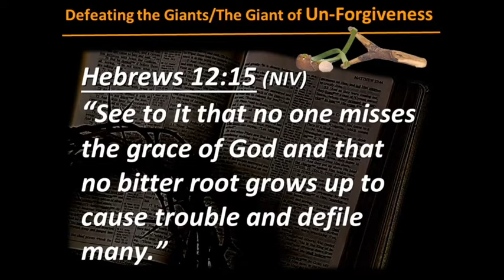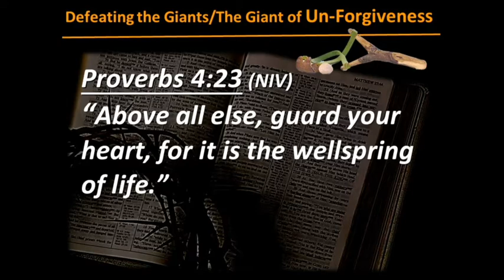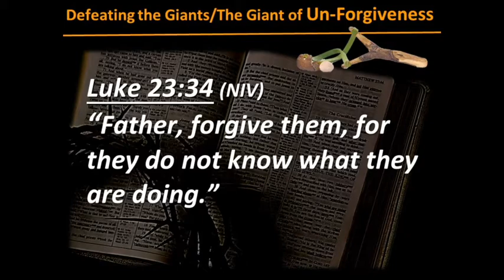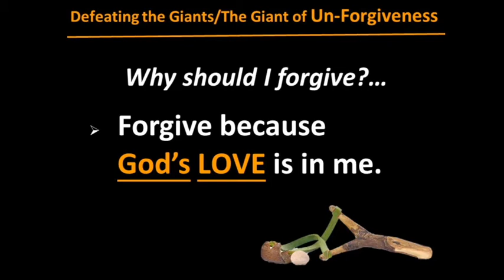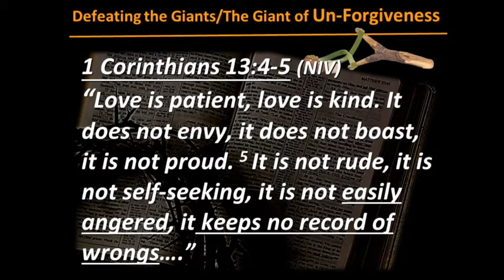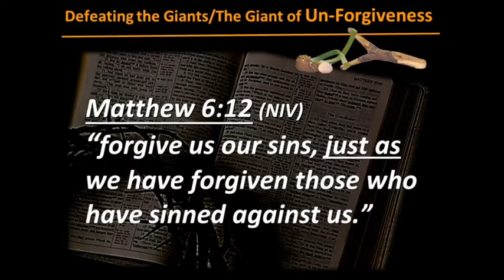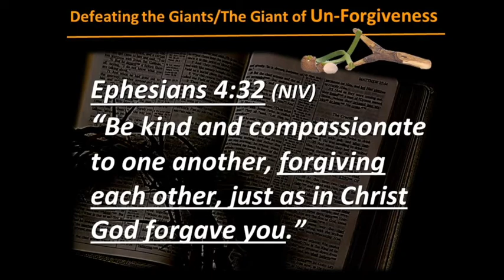Defeating the Giant of Un-forgiveness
Join us for service Sundays at 10:30am